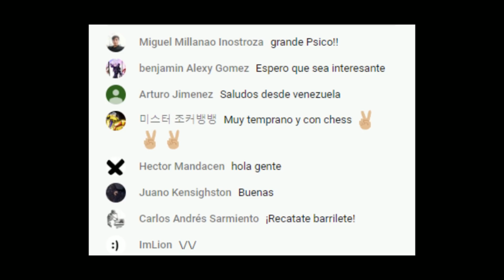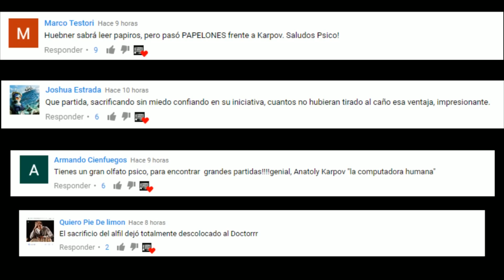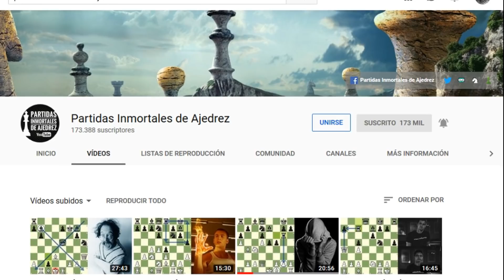¡LOCURA TOTAL!: 3 TORRES Y 1 CABALLO SACRIFICADOS: Kasparov vs Piket (Tilburg, 1989)